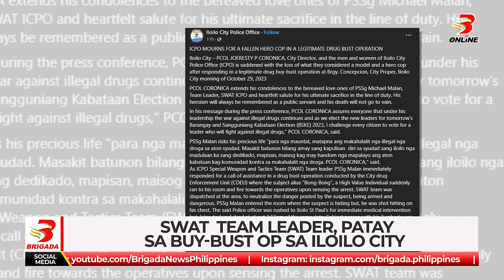SWAT Team leader, patay sa buy bust op sa IloIlo City